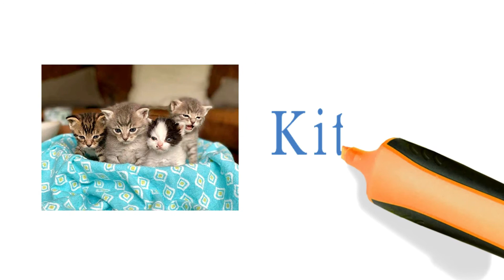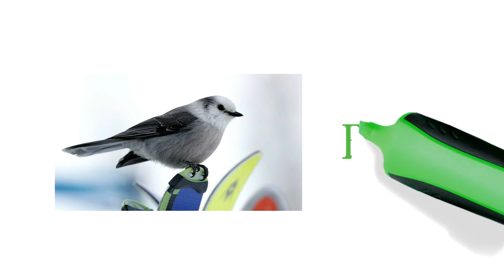Learn Domestic Animals in French - Learn Domestic Animals Sound and Names || The Dfactr Kids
Teach your child the names of domestic animals in French - Learn Domestic Animals Sound and Names with The Dfactr Kids

(English - French)
1. Dog - Chien
2. Cat - Chat
3. Gold Fish - Poisson Rouge
4. Puppy - Chiot
5. Kitten - Chaton
6. Hamster - Hamster
7. Bird - l'oisean(m)
8. Parakeet - Perruche

Let's learn "Domestic Animals" with The Dfactr Kids.